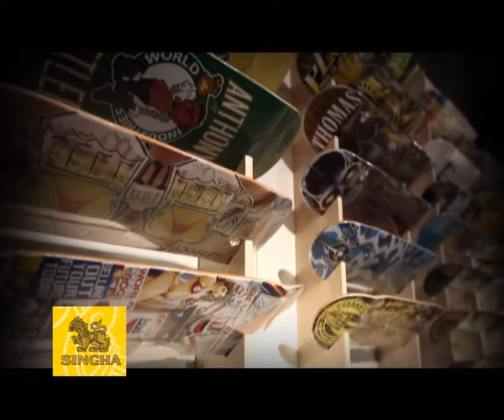[Dude TV] Singha Sport_T08 on air 26-05-55 (Part2/4)